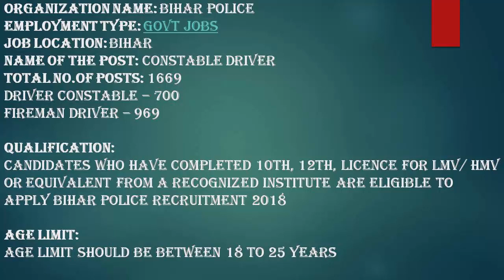Bihar Police Recruitment 2018 – 1669 Constable Driver Posts | Apply Now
Organization Name: Bihar Police
Employment Type: Govt Jobs
Job Location: Bihar
Name of the Post: Constable Driver
Total No.of Posts: 1669
 Driver Constable – 700
 Fireman Driver – 969
Qualification:
 Candidates who have completed 10th, 12th, Licence for LMV/ HMV or equivalent from a recognized Institute are Eligible to apply Bihar Police Recruitment 2018
Age Limit:
 Age Limit Should be between 18 to 25 Years

Selection Process:
Selection process for Bihar Police Recruitment is as follows,
 Written Exam
 Physical Eligibility Test/ Exam

APPLICATION FEES
 General/OBC Candidates Application Fee is – Rs.450/-
 All Other Candidates (ST/SC/Ex-s/PWD) Application Fee is – Rs.112/-

History Lectures :-

100 Most Important Question For Government Exam ssc , bank, railway, upsc .etc...

General Knowledge For Exam # 3 For ssc , bank, fci , upsc, railways, dsssb, army and all Govt exam
Previous Exam Questions GK # 6 For ssc , bank, fci , upsc, railways, dsssb, army and all Govt exam
Previous Exam Questions GK # 7 For ssc , bank, fci , upsc, railways, dsssb, army and all Govt exam